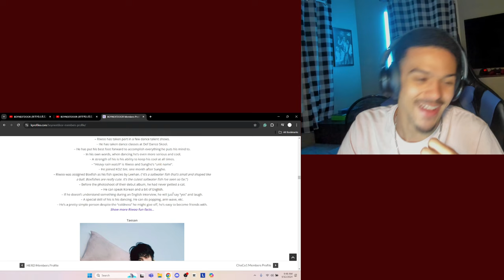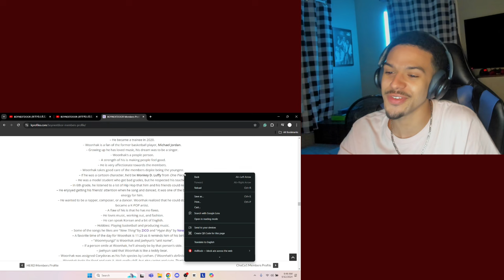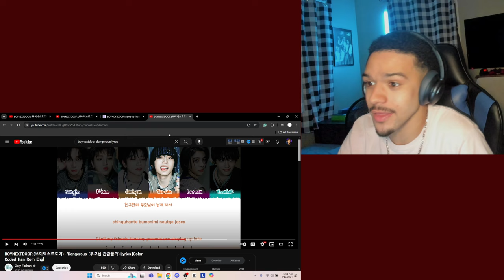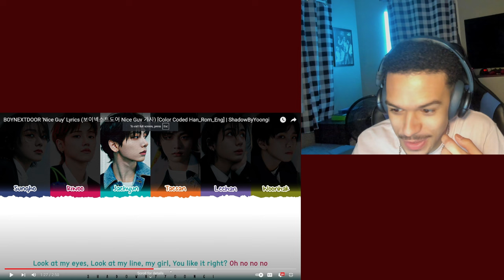BOYNEXTDOOR (보이넥스트도어) '부모님 관람불가' & Nice Guy Official MV REACTION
BOYNEXTDOOR (보이넥스트도어) 'Nice Guy' Official MV reaction
BOYNEXTDOOR (보이넥스트도어) '부모님 관람불가' Official MV Reaction